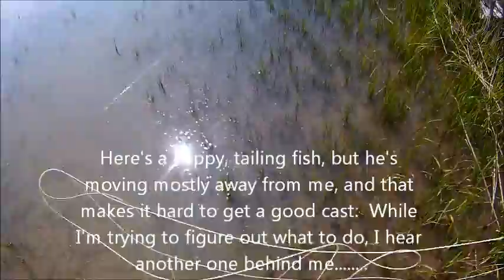Tailing Redfish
Caution: Camera was tilted, viewing may cause dizziness, especially if you have been drinking.